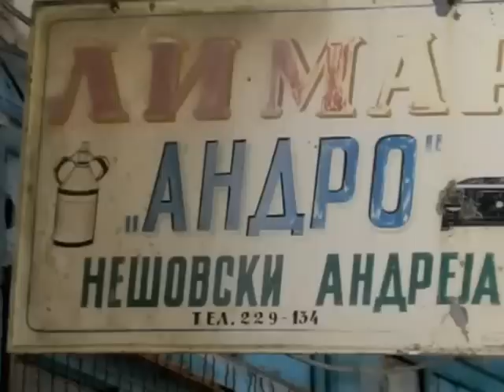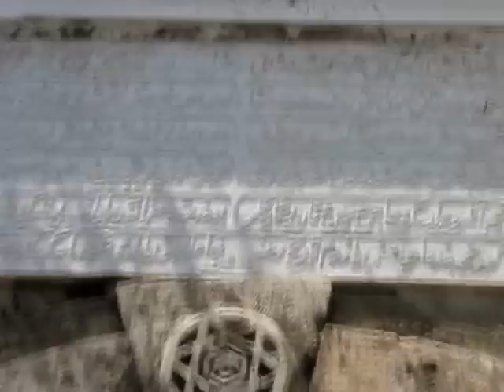Skopje, Macedonia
A look a the main tourist area in Skopje, Macedonia